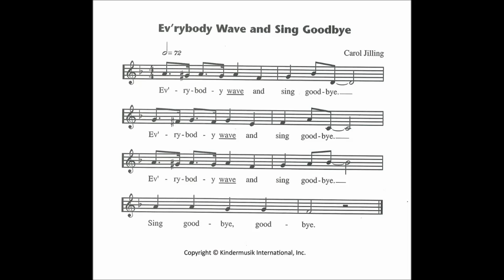[킨더뮤직_Goodbye Song] Young Child - Everybody Wave and Sing Goodbye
킨더뮤직 Young Child 커리큘럼의 Goodbye Song "Everybody Wave and Sing Goodbye"입니다.

매 수업 마칠 때마다 부르는 노래이니